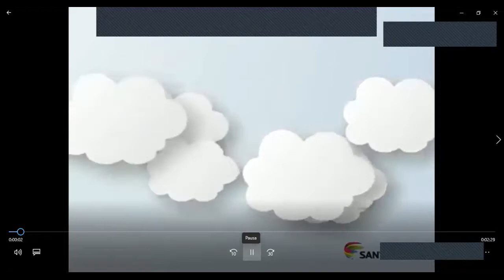LA GUERRA DE LOS SUPREMOS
CUALES FUERON LOS HECHOS QUE LLEVARON A LA GUERRA DE LOS SUPERMOS